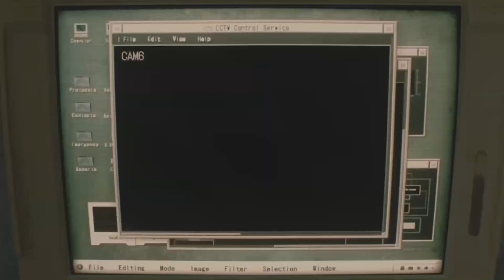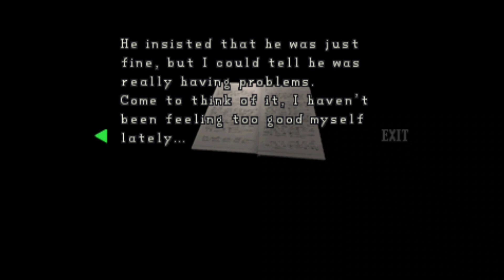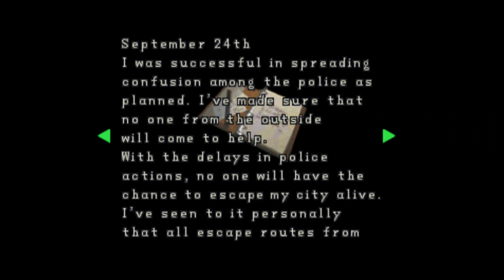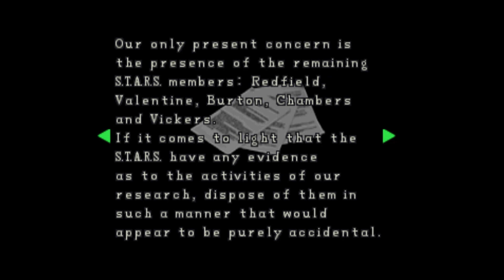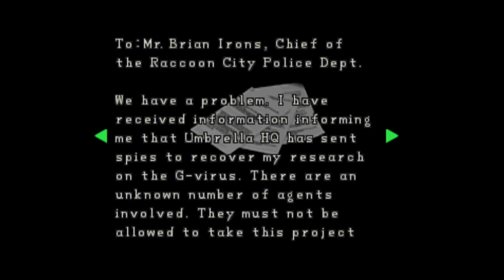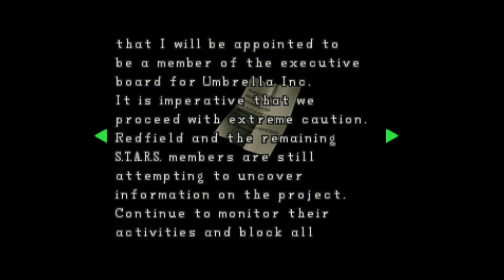Resident Evil Timeline Episode 20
Resident Evil Timeline Episode 20 Leon and Claire fight for their lives in the RPD and meet other survivors but their motives are not clear to idea one of them but one thing is clear Hunk has his escape plan made and he will fight for his extraction.